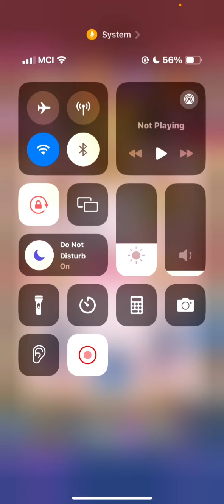یک ساعت اخر سیزن گیمپلی محمدلایت کلش رویال🔥Bana و Rakan نفر 5 و 8 جهان شدن❗️👑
سلام تو این ویدئو از سری ویدئو های بازی کلش رویال رفتیم تاپ لدر و ری اکت به بهترین پلیر های جهان تو بازی کلش رویال در ساعات آخر سیزن!

00:00 آنچه خواهید دید
00:01 شروع جنگ